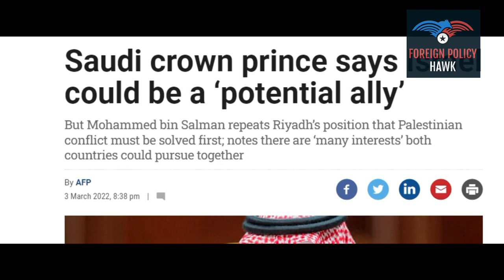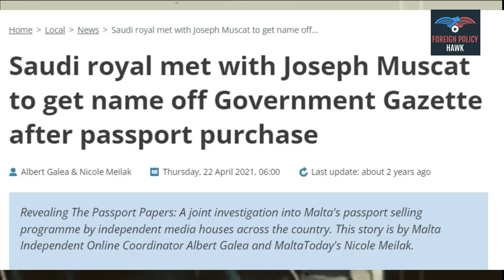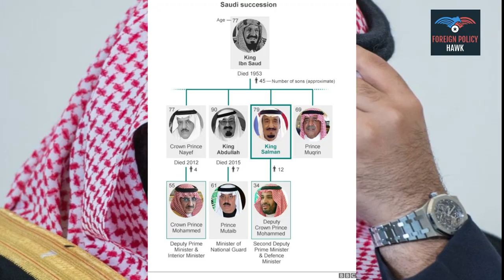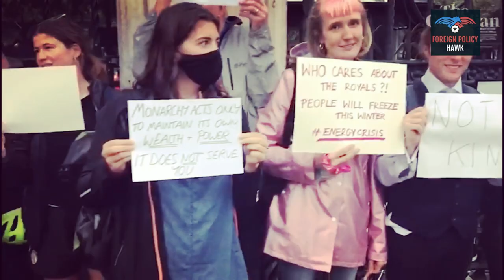KING CHARLES'S THRONE IS 'SHEIKHING' - SAUDI CROWN PRINCE FACES A BIG THREAT!